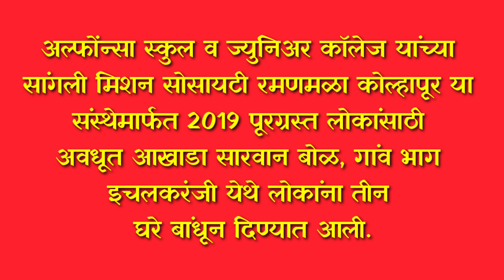इचलकरंजी : पूरग्रस्त लोकांच्या घराचा लोकार्पण सोहळा खासदार धैर्यशील माने यांच्या उपस्थितीत संपन्न.